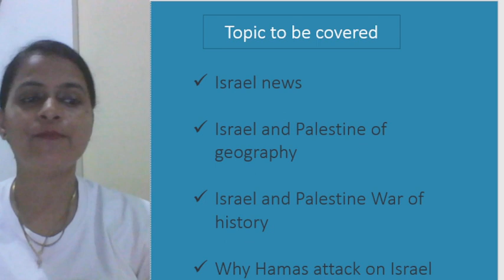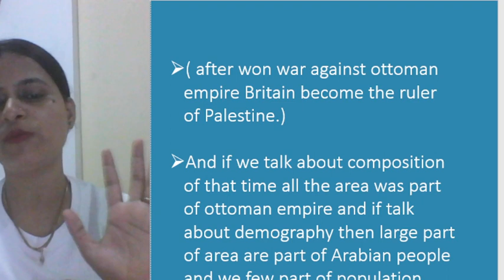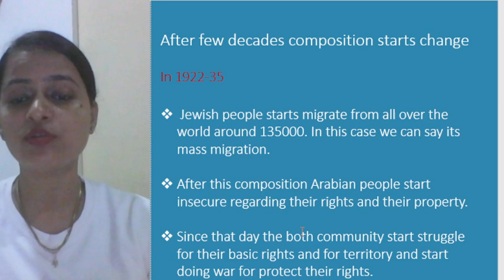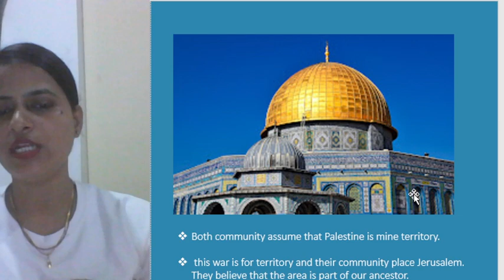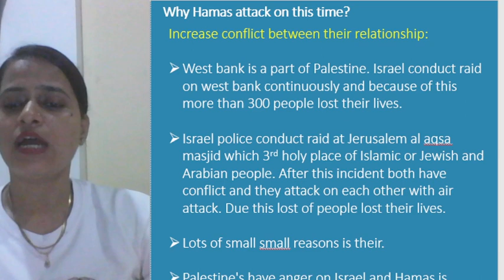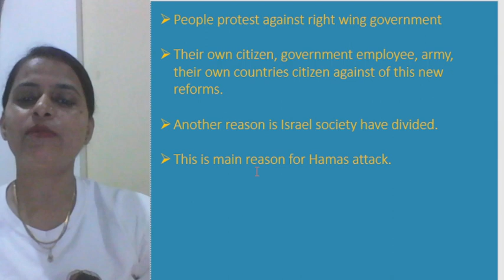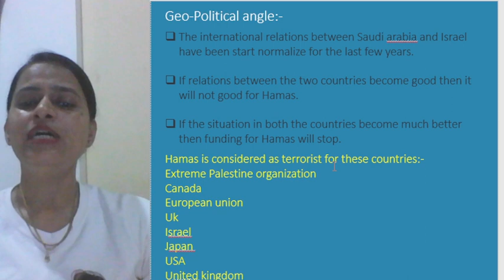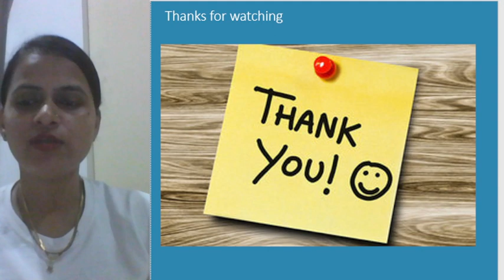Israel & Palestine conflict| explained in hindi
Story of Israel & Palestine conflict| Jews vs Arabs| Jerusalem |

in this video i have explained about recent news war between Palestinians and israel.
i have tried to explained about
israel and Palestinians conflicts
geo- political angle
geography

Israel Palestine conflict
Israel vs Palestine war
Israel history
Palestine Al aqsa masjid
Gaza strip
Palestine army
Palestine country
Israel Palestine history
Israel Palestine war history
Israel Palestine geography
Israel attack explained in hindi
Israel and palestians
Israel Palestine conflict explained brief